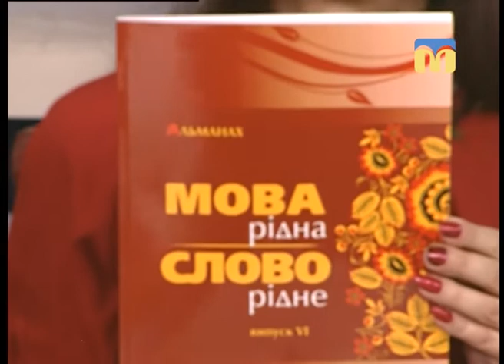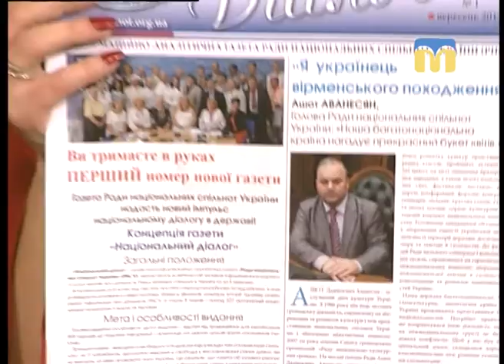Розмова на тему. Рада національних товариств Миколаївської області - 27.12.2017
Гості студії: голова правління Ради національних товариств Миколаївської області Лоліта Каймаразова, голова Миколаївської обласної центральної спілки німців і німецької молоді “Відергебурт” Катерина Майєр.